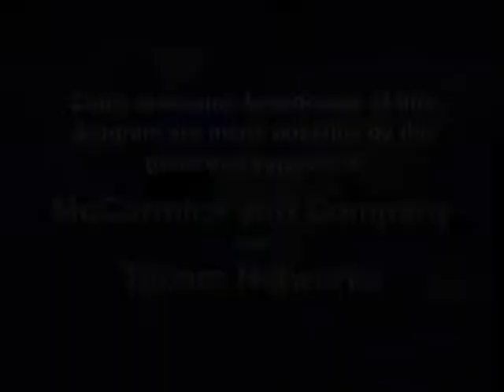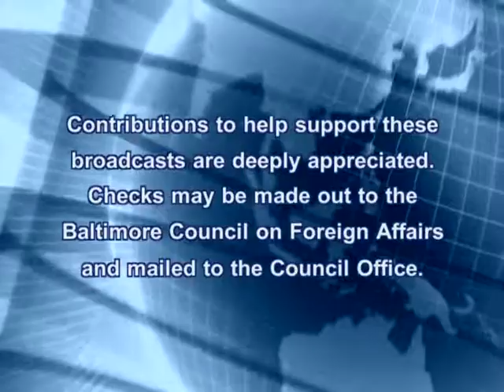The Arab Spring - Syria's Uprising and America's Options By Robert S. Ford, April 26, 2012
BCFA - Ambassador Robert S. Ford